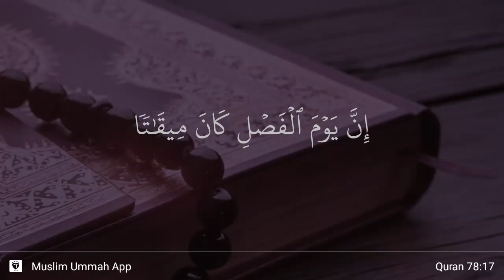An-Naba' ayat 17